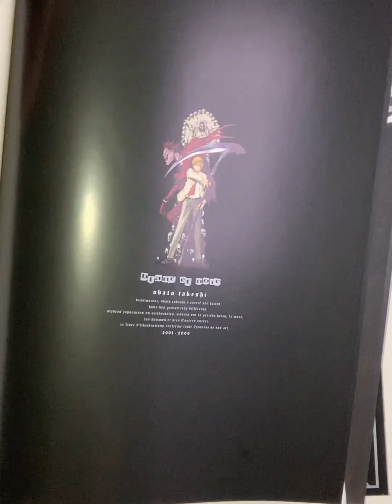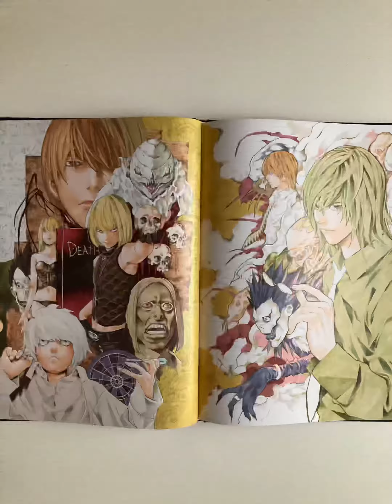Death Note ✝️ Takeshi Obata ㊗️ Planetmanga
Dalla mano del maestro Takeshi Obata, Autoredi Death Note e molti altri successi manga, nasce questo artbook, Dal grande formato￼, Ricco di illustrazioni provenienti dalle sue serializzazioni più famose Tra cui spicca proprio il manga che fa da titolo.
Per la maggior parte questo albo è composto da tavole di￼ Death Note, Io ho deciso in questo video di mostrarvi solo quelle dato che l’ho acquistato per i disegni di questa opera.